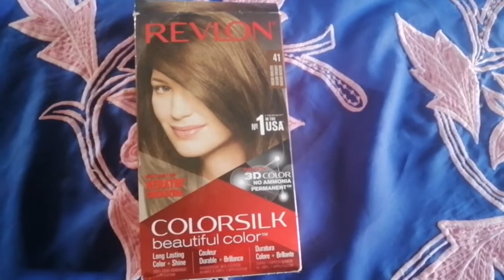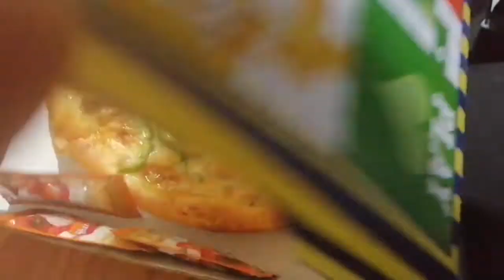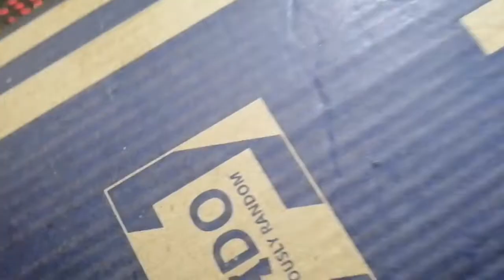Who gave me the treatment and why|| Testy masor ki dall || Ordered a pizza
Aslam o alikom mera chanal Gull vlogs ek vloging chnal hai es me mera roten wark hota hai jo bhe me ya mery se